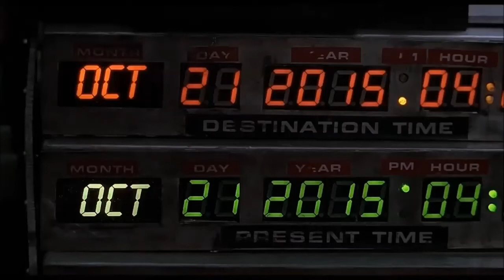Gta Online Hill Climb (Apocalypse Sasquatch Monster Truck)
(Apocalypse Sasquatch Monster Truck) Hill Climb Challenge